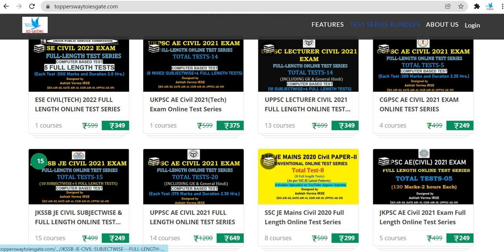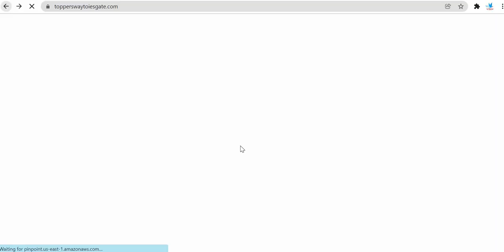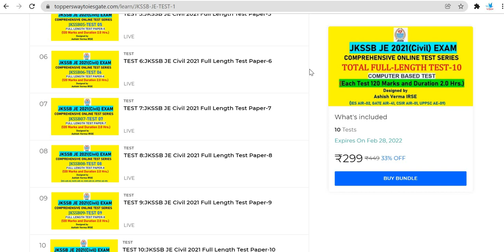JKSSB JE Civil(Jal Shakti Dept) Exam Online Test Series|Computer Based Tests|Validity|Schedule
1. IS CODE BASED ONLINE Comprehensive Test Series(10 Code-wise Tests)

2. CE STATE PSC AE Comprehensive Subject-wise Online Test Series(15 TEST PAPERS)

3. SSC JE CIVIL Mains  2020 Conventional  Test Series (20 Full length Papers)

4.UPPSC AE Civil 2021Exam Full Length Test Series (20 Full length Papers)

5.CE STATE PSC AE Comprehensive Mixed Subject-wise Online Test Series(10 TEST PAPERS)

6.JPSC AE CIVIL MAINS SUBJECTIVE ONLINE TEST SERIES (12 Test Papers)

7.GATE 2021 CE COMPREHENSIVE ONLINE TEST SERIES (28 Test Papers)

8.JPSC AE  MAINS General Studies  ONLINE TEST SERIES (10 Test Papers)

9.BPSC AE Civil Paper V & Paper VI Online Test Series(10 Test Papers)

10.BPSC AE Civil Paper III & Paper IV Online Test Series(10 Test Papers)

11.MPPSC AE Civil Full Length Online Test Series(10 Test Papers)

12.ESE CIVIL 2021 COMPREHENSIVE ONLINE TEST SERIES(20 Test Papers)
13.RSMSSB JE CIVIL DEGREE Full Length Online Test Series(5 Full Length Tests)

14.IS 456 CODE ONLINE TEST SERIES(5 Tests)

Ashish Verma
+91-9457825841